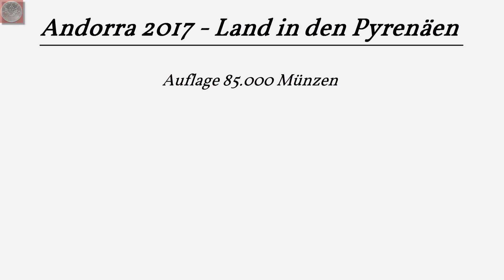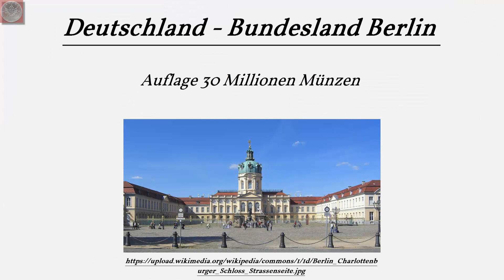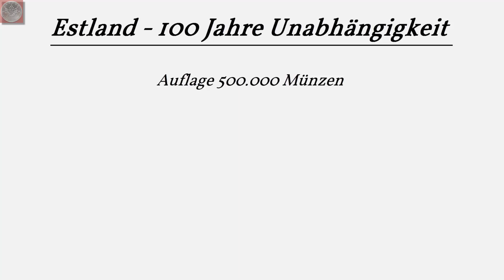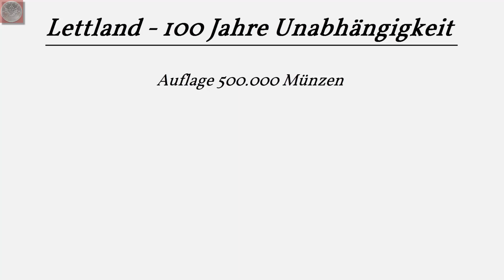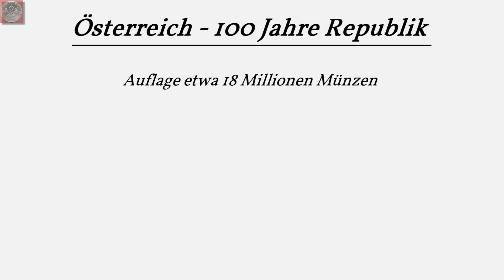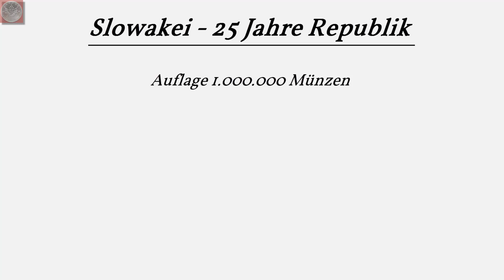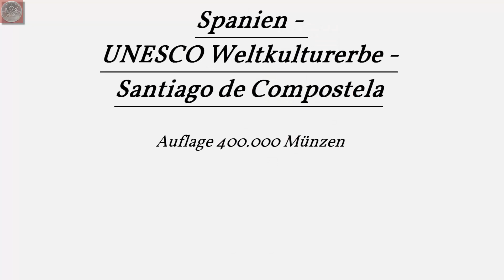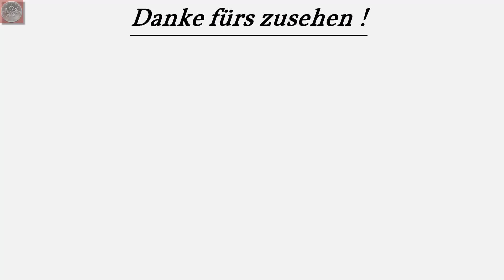2 Euro Sondermünzen 2018 - Alle Ausgaben von Januar bis März 2018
Pünktlich zum 01. April, aber nicht als Aprilscherz, zeige ich euch  alle Neuerscheinungen der 2 Euro Sondermünzen von Januar bis März 2018. Folgende Ausgaben sind erschienen :

- Andorra (2017) - Land in den Pyrenäen
- Andorra (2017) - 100 Jahre Nationalhymne

- Estland - 100 Jahre Unabhängigkeit
- Estland - 100 Jahre Republik
- Frankreich - Kornblume / 100 Jahre Ende des Ersten Weltkriegs
- Lettland - 100 Jahre Unabhängigkeit

- Litauen - 100 Jahre Unabhängigkeit
- Österreich - 100 Jahre Republik
- Slowakei - 25 Jahre Republik
- Spanien - 50. Geburtstag Felipe VI
- Spanien - UNESCO-Weltkulturerbe - Santiago de Compostela